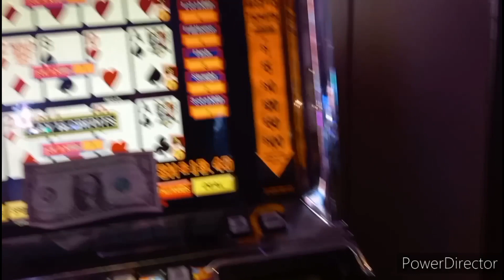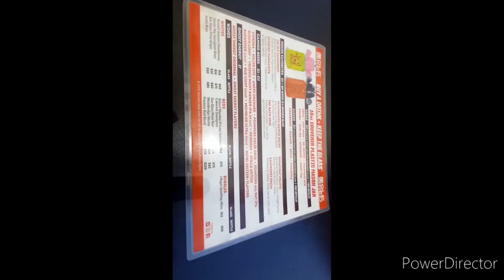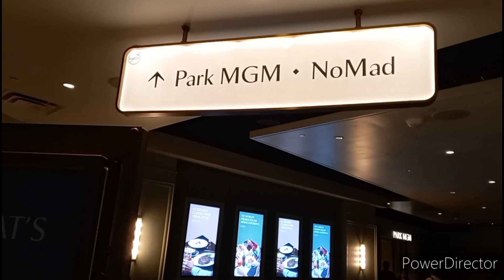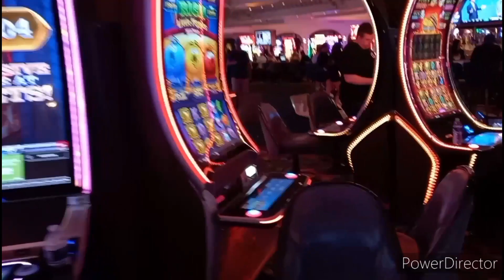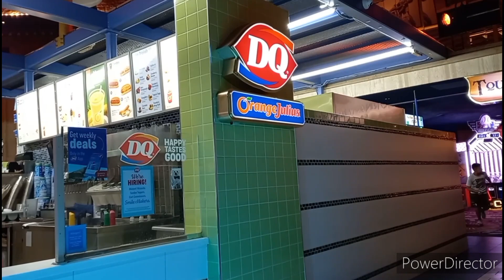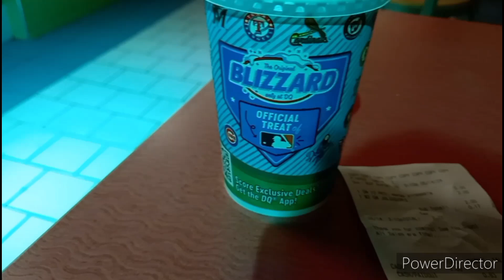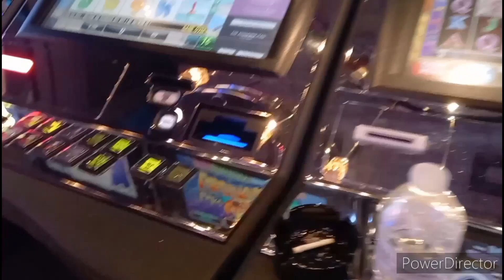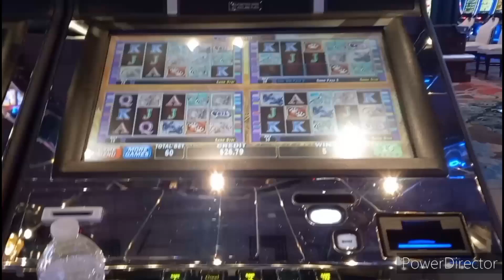Las Vegas June 2024 (part 6 14th/15th)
The trip is drawing to a close.. Still time for Tuscany Suites freeplay, pigeons,cocktails galoreand early morning roaming, as well as a final farewell to Mirage. travel travelvlog #2024